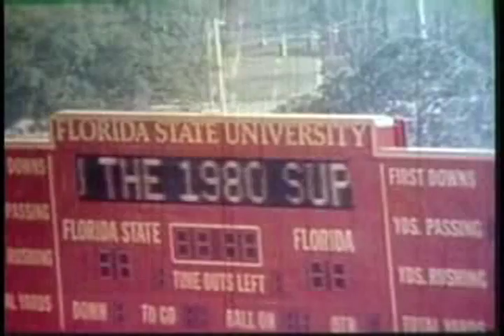Florida State's 1980 Chief Osceola - David Mays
Rest in peace David (3/16/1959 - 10/11/2010). Chief Osceola from '80 - '81.